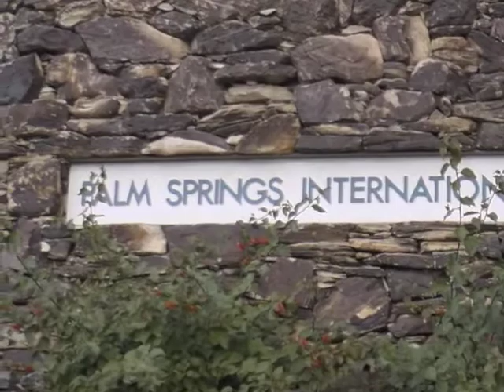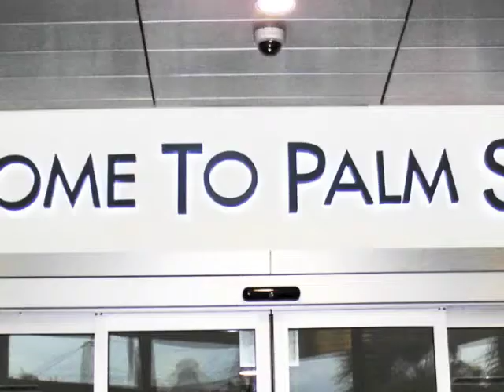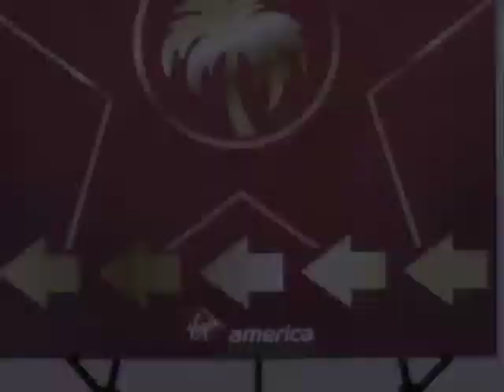Welcome Virgin / Sir Richard Branson Arrives in Palm Springs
FUNNY WEATHER MADE FOR AN ENTERTAINING SPEECH
BY SIR RICHARD BRANSON

Virgin Group founder Sir Richard Branson joined Palm Springs Mayor Steve Pougnet Thursday on Virgin America's inaugural nonstop seasonal flight from San Francisco to Palm Springs International Airport.

Also aboard Thursday's flight, Virgin America President and CEO David Cush. The carrier is launching it's seasonal service to the Coachella Valley from San Francisco International Airport.

A water cannon salute was part of the "red carpet" welcome planned at the Palm Springs airfield when the plane arrived.

Palm Springs is the 16th destination in Virgin America's network. The carrier also services Los Angeles, New York, Washington, D.C., Seattle, Las Vegas, San Diego, Boston, Fort Lauderdale, Orlando, Dallas-Fort Worth, LosCabos, Cancun, Chicago and Puerto Vallarta, in addition to San Francisco.